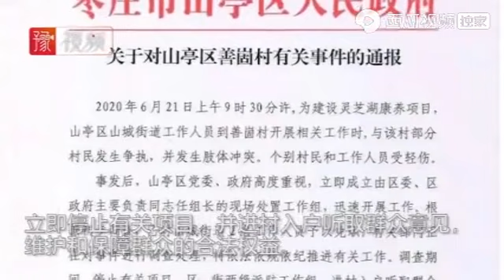因拆迁补偿问题，山东枣庄工作人员与村民斗殴，2名工作人员免职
原视频日期：2020年6月22号#中国#2020#山东 - 今日头条